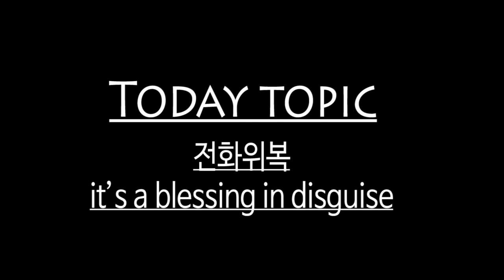[Yoolim's Korean] it’s a blessing in disguise 전화위복 by seemile.com "seemile APP"